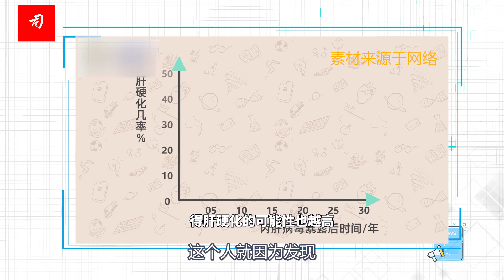司马南：李文辉博士获乙肝研究最高奖，我国科学家首次！